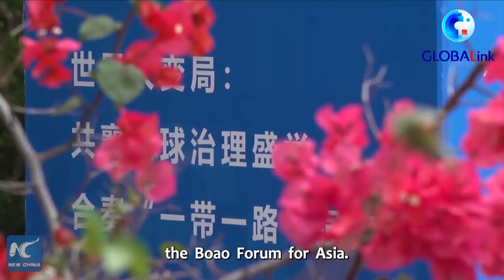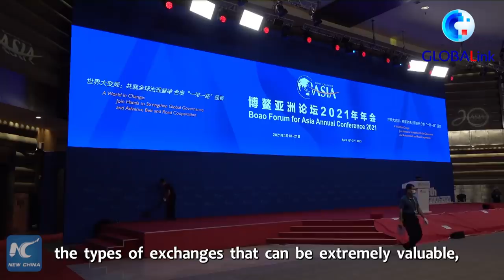GLOBALink | Boao 20 years: from fishing village to town of diplomacy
The Boao Forum for Asia (BFA)'s annual conference is underway in Boao in Hainan, China. Find out how the town was reshaped by the forum in 20 years.